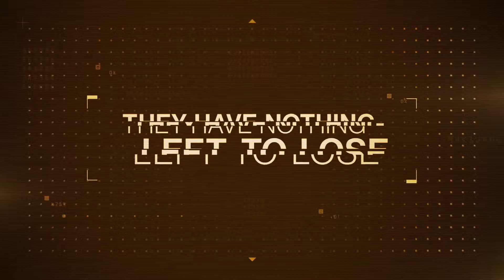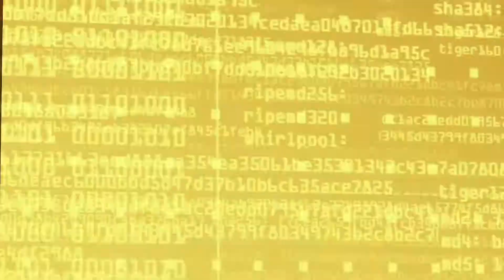NEW Destiny 2 Season of the Worthy Official Gameplay Trailer! (3/3/2020)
sup yall

bungo dropped this new trailer for the upcoming season in Destiny 2.

The narative is actually pretty dope, and the fact that this is all along with Trails is awesome!